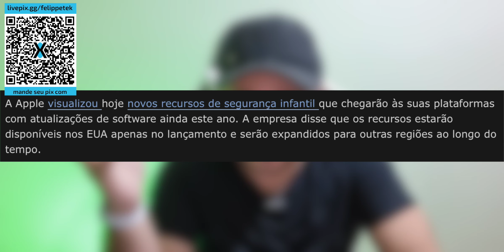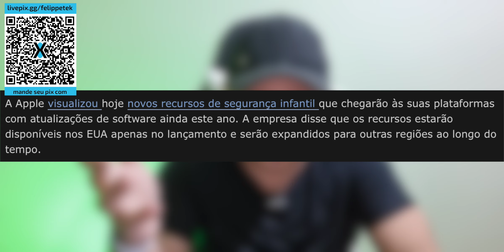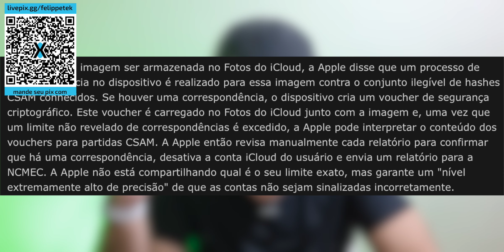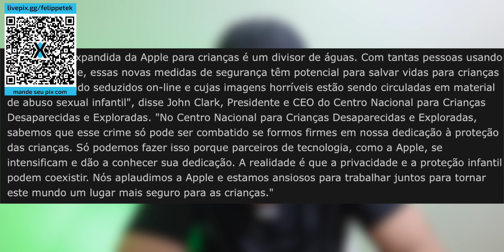A NOVIDADE MAIS POLEMICA DO iOS 15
Fala ai pessoal beleza!? No video de hoje falando sobre a novidade mais polemica do iOS 15, não entendi o por que da polemica mas fazer o que né?!

🎥 VIDEOS:

🛒 AMAZON NO BRASIL:

CASE PARA IPHONE
APPLE WATCH SE
WEBCAM RAPOO
APPLE WATCH SERIES 6
CASE PARA SEU GALAXY